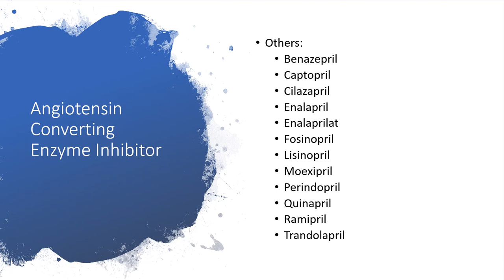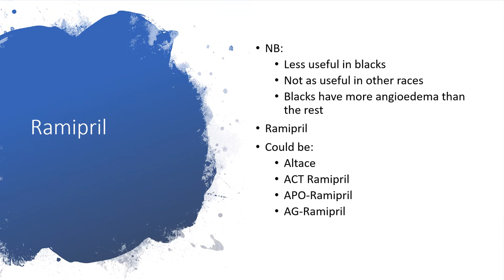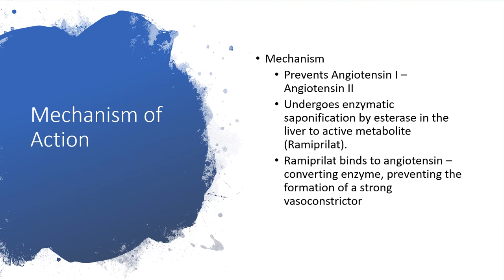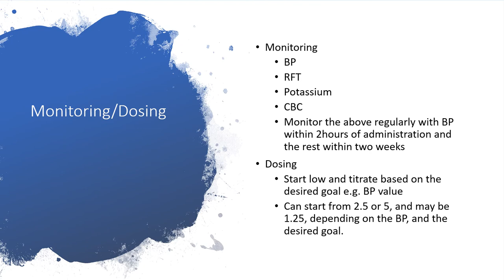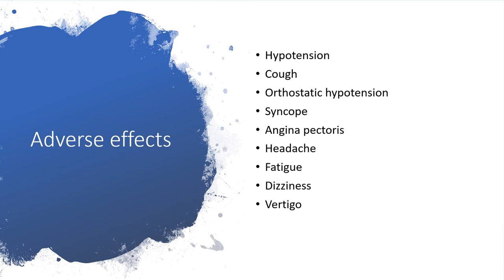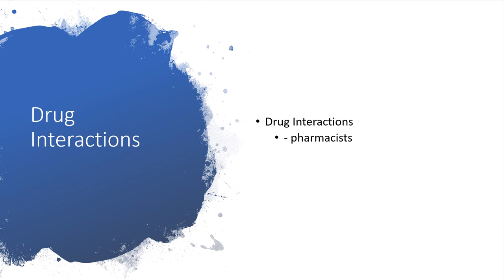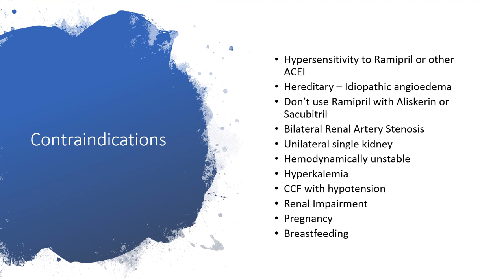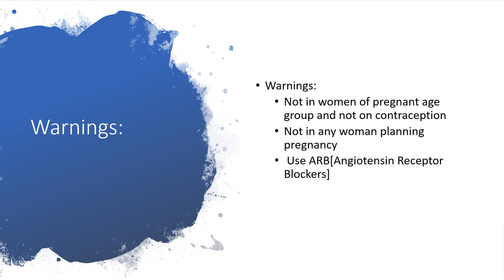RAMIPRIL [USES/SIDE EFFECTS/CONTRAINDICATIONS/WARNING]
RAMIPRIL IS:
Less useful in blacks
Not as useful in other races
Blacks have more angioedema than the rest
Ramipril
Could be:
Altace
ACT Ramipril
APO-Ramipril
AG-Ramipril

Class:
Angiotensin- Converting Enzyme Inhibitor
Uses:
Antihypertensive
Congestive Cardiac Failure treatment
Myocardial Infarction (STEMI or NSTEMI)
Diabetic Kidney disease
Left Ventricular Dysfunction
Cardiovascular Risk Reduction

 In Pregnancy:
Ramipril crosses the placenta, can cause injury, death, malformation.
Also Oligohydramnios (lung hypoplasia, decreased renal function and skeletal malformation)
Anuria
Hypotension
Renal failure
Skull hypoplasia and
Fetal death.

And many more pieces of info,enjoy listening!